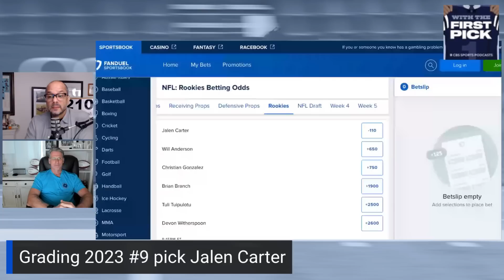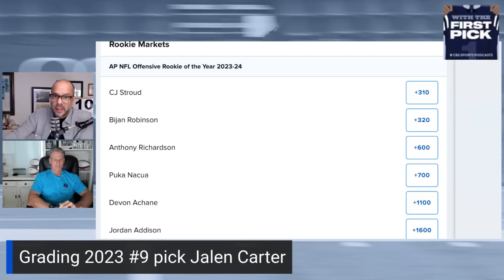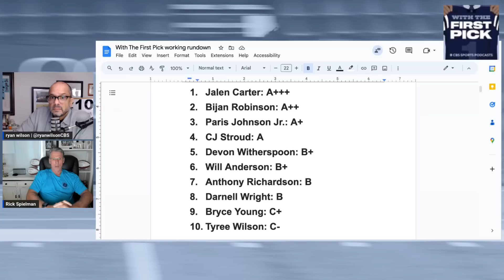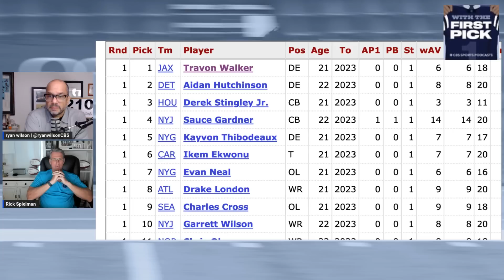Grading Top 10 Picks in 2023 NFL Draft based on performances so far this season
Ryan Wilson and Rick Spielman grade the top 10 picks in the 2023 NFL Draft.

0:00 Intro
5:30 Bryce Young
10:15 CJ Stroud
17:00 Will Anderson
23:00 Anthony Richardson
24:45 Devon Witherspoon
27:45 Paris Johnson
31:00 Tyree Wilson
35:45 Bijan Robinson
39:30 Jalen Carter
42:30 Darnell Wright